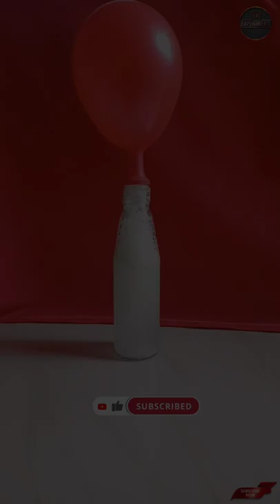soda + water and balloon experiment ! science experiment